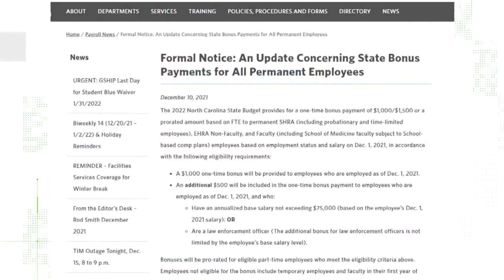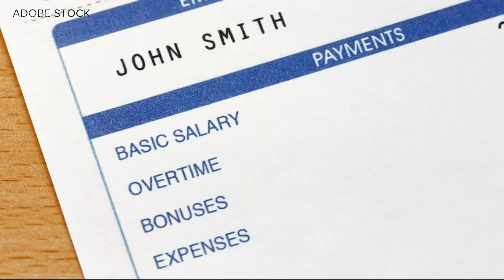No, educators will not see all of their bonus money in their accounts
The North Carolina budget allows teachers and principals to get bonuses in a variety of different ways. Some educators are getting up to $2,800 in bonuses. However, all teachers who are state employees and were employed by Dec. 1 of 2021 should get at least a $1,000 bonus.

In a letter to professors, UNC-Chapel Hill states that these bonuses will be issued as a separate check and will not have retirement or other deductions taken out.

However, the bonus check will be subject to withholding, just like a regular paycheck, that money earmarked to pay federal income taxes later.